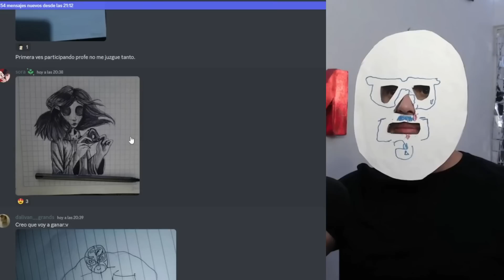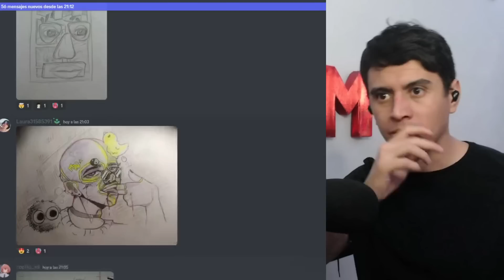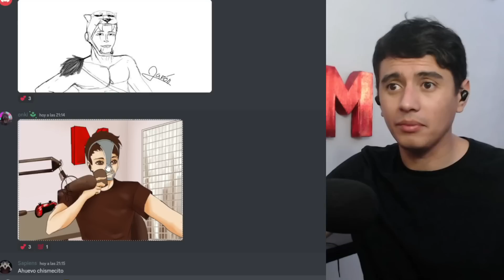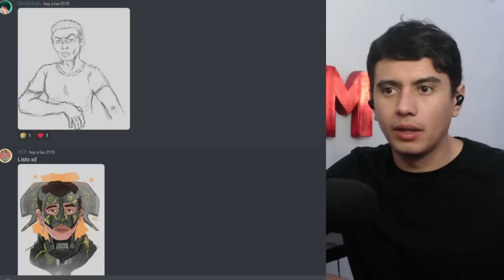Dibuja mi cara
Hola gente hermosa, aquí esta el concurso que hicimos entre la comunidad para ver quien podía dibujar mi cara de la forma mas creativa jaja el top 5 se llevo premio